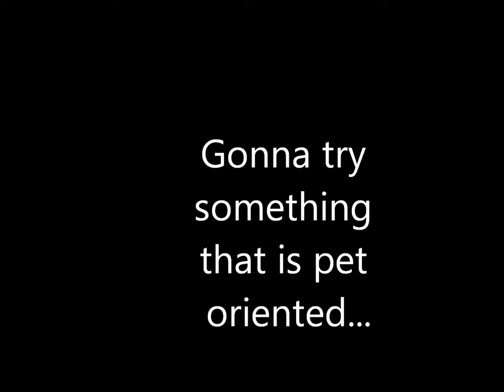Axle's new channel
Not sure how to make it a link, so you might have to copy and paste.  Here's Axle's new channel-